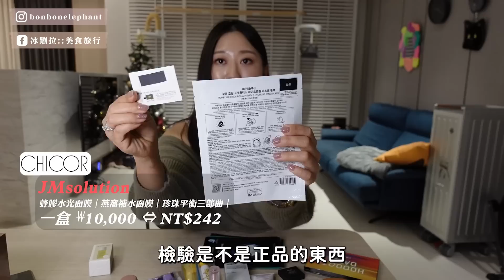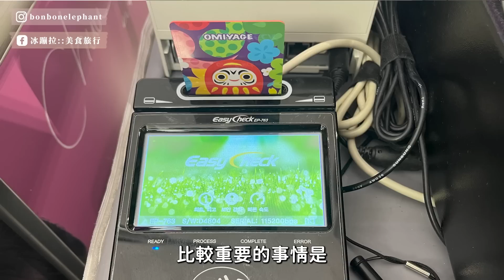【首爾戰利品】🔥韓國購物/退稅/刷卡攻略｜漢南洞｜弘大｜Olive young｜CHICOR 精彩開箱🛍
我這趟首爾真的做許多功課，買的東西真的都很獨特，絕對真的是「首爾必買」，回台灣也很難找到代購，價差也極大！
小提醒：現在在首爾真的大多刷卡，請挑選海外回饋高的卡片，現金不用換太多也不需要特地跑去明洞換錢，最聰明買法都在影片中。

👇影片中的購物資訊👇

00:00 正片開始
02:12 KAHI膠原蛋白萬用保濕棒
03:37 CLIO珂莉奧 新魅黑防水柔順眼線液
04:04 3ce 星辰閃亮眼影
04:54 deardahlia口紅
06:04 LA DENS 3D矽膠舌苔刷
07:08 Rucipello牙膏、牙刷
08:09 Euthymol復古粉色牙膏
08:43 樹上小屋去角質
09:48 CHICOR眼影
10:39 CHICOR口紅
11:42 NARS 腮紅小樣
12:30 JMsolution面膜
14:09 菜瓜布
15:27 美樂蒂耳罩
16:06 Shoopen 保暖小物
17:47 Nonfiction 沐浴乳
19:26 YUN墨鏡
20:30 MARDI MERCRED雪靴
21:52 MSMR襪子
23:53 Awesome need 帽子
24:29 CAYL登山褲
25:39 National Geographic

🌟【韓國退稅教學】即時退稅/市區退稅更方便直接領現金 首爾機場市區退稅教學

🌟【2023信用卡推薦】最好用現金回饋卡/網購/外送生活消費信用卡選這幾張就對了

🌟首爾飯店推薦》首爾住宿精選23間漂亮又平價北村韓屋明洞弘大東大門飯店清單

※這支影片不是商業合作影片※
///這裡可以找到更多的冰蹦拉///